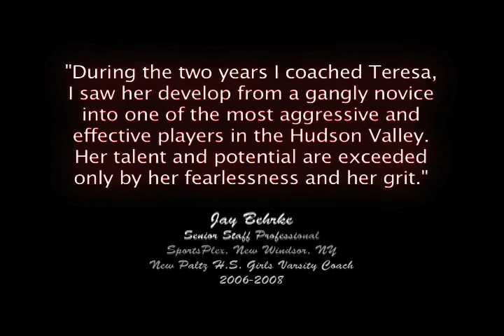TDOGG.mov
Teresa Nadareski's college recruitment video